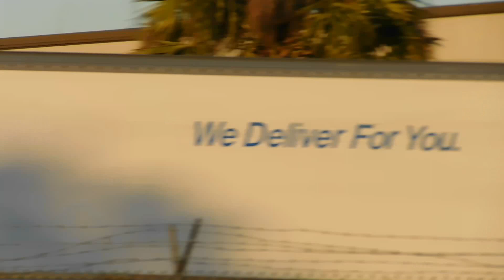MCO Plane Spotting May 2017 Part 3: MISSOURI ONE!!!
Join me for the final part of my May trip to Orlando for plane spotting.  This trip was really successful, getting Air Berlin's inaugural flight to MCO, getting the Azul Brazilian Flag livery, as well as the Alaska Virgin livery.  Now in this episode, I get to see my first Norwegian 787 as well as getting to see Southwest's own Missouri One for the very first time!  Enjoy!